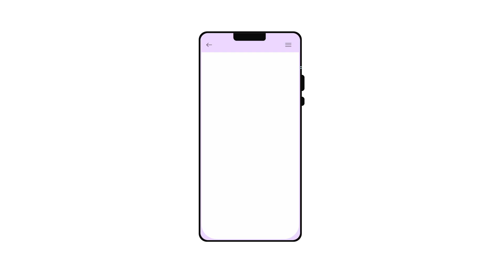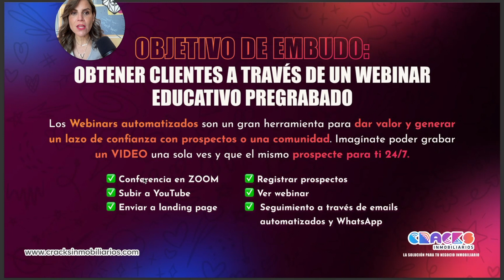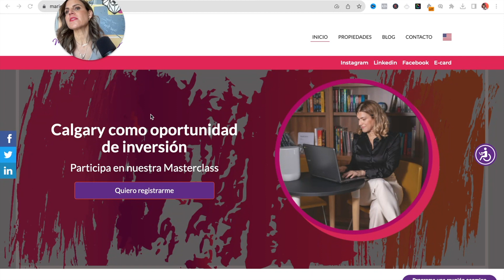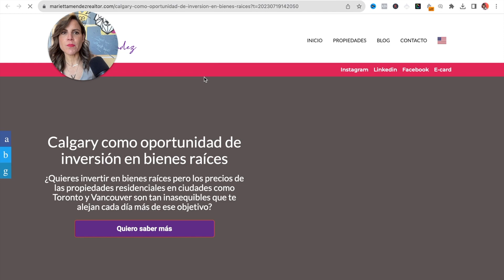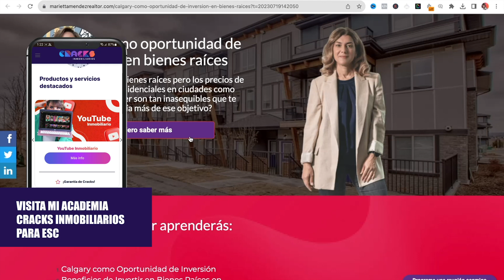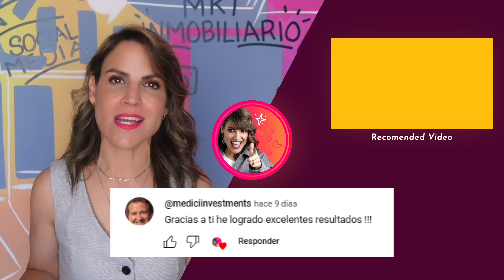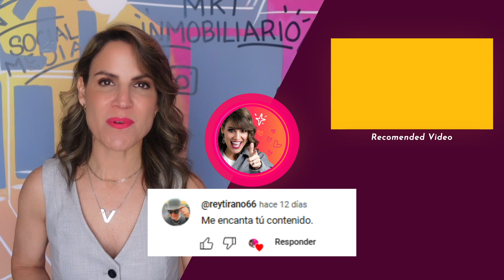Que es un Webinar Evergreen Inmobiliario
Los Webinars Evergreen Inmobiliarios Automatizados  son una gran herramienta para dar valor y generar un lazo de confianza con prospectos o una comunidad.

Imaginate poder grabar un video una sola ves y que el mismo prospecte para ti 24/7.

vane monroe, marketing inmobiliario, webinars automatizados, crm cracks inmobiliarios, marketing digital para agentes inmobiliarios